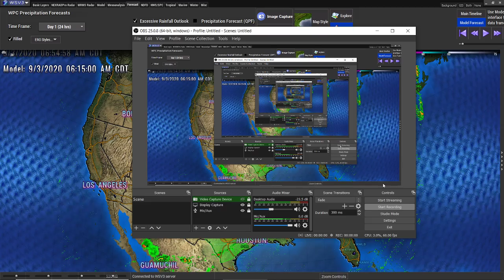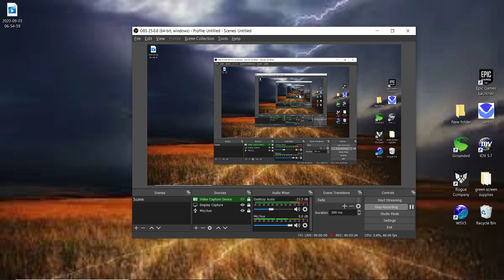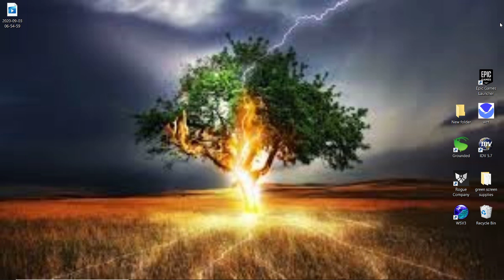Weather Forecast Today - Tornadoes Northeast, Heavy Rainfall Texas - The WeatherMan Plus